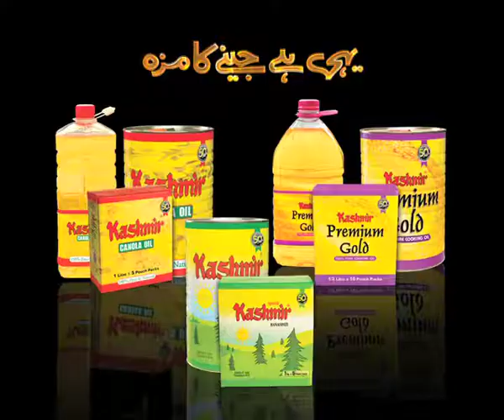Kashmir oil final Film 2min 47sec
This TVC was produced for United Industries (Kashmir Banaspati & Cooking Oils) and was produced in Mumbai (India) by Caramel Films now Mother Tongue Films.